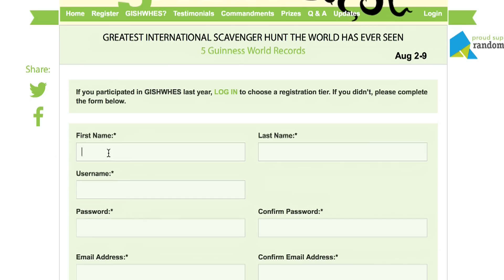GISHWHES 2015 | Greatest International Scavenger Hunt the World Has Ever Seen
GISHWHES is a 5-time Guinness World Record breaking scavenger hunt hosted by Misha Collins. Thousands of participants from more than 100 countries are placed on 15-person teams and for one week, through laughter, blood, sweat and tears, they acquire Items on a wild and jaw-dropping scavenger hunt list. The team that scavenges the most items with the highest quality of submissions this year will join Misha on an all-expenses paid trip to Costa Rica.

This year's Hunt is from Aug 1-8th.